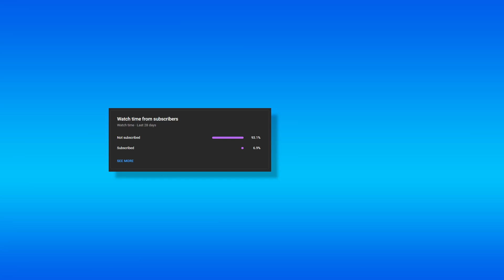BTR GAZ / B 8053 🚛 SnowRunner: Finding Watchtower in Drowned Lands (Taymyr, Russia) 🏞️Part 61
Join us on an exciting off-road adventure as we embark on a mission to discover the hidden Watchtower in the treacherous Drowned Lands of Taymyr, Russia! Armed with the mighty BTR GAZ/B 8053, we'll traverse through the unforgiving snow-covered terrain, battling through mud, water, and icy challenges.
🌍 Location: Drowned Lands, Taymyr, Russia
🚚 Vehicle: BTR GAZ/B 8053

In this gripping SnowRunner episode, we'll share our top tips for navigating the rugged landscapes while utilizing the power and durability of the BTR GAZ/B 8053. Get ready for breathtaking views, heart-pounding moments, and the satisfaction of conquering the harsh conditions to reach the Watchtower's vantage point.

🎮 SnowRunner is the ultimate off-road simulation experience, pushing your driving skills to the limit. Will we succeed in our quest to uncover the Watchtower's secrets, or will the unpredictable elements prove too much to handle? Tune in to find out!

BTR
GAZ-63
army vehicles
army vehicle
military vehicles
army vehicle
game
games
gamer
gaming
gaming community
gaming channel
gaming video
gaming shorts
game play
play game
play games
game walkthrough
games for pc
games for laptop
pc game walkthrough
pc games
pc gameplay
pc gaming
pc gamer
open world
open world games
open world games for pc
open world game offline
simulation
simulation games
simulation games for pc
simulation games for laptop
simulation game play
gta 5
gta
gta online
pubg
pubg game
pubg game play
valorant
valorant game play
snowrunner
snow runner
snowrunner mod
snowrunner mods
snowrunner pc
snow runner pc
truck simulation
truck simulator
forza horizon